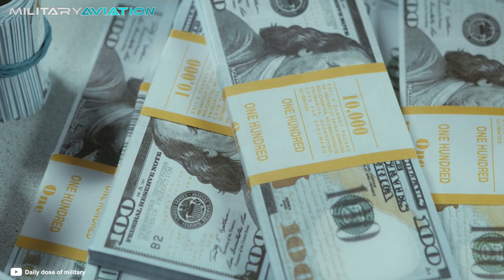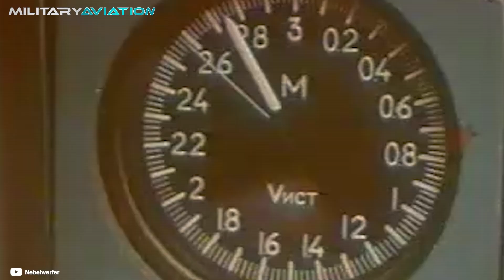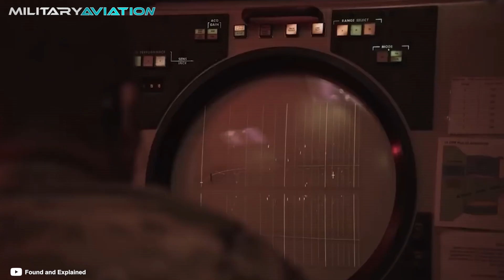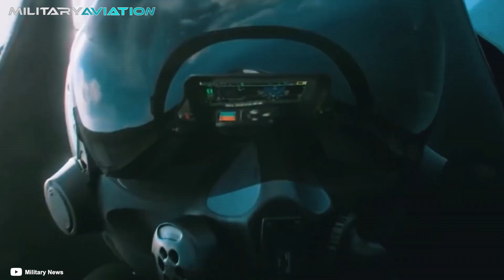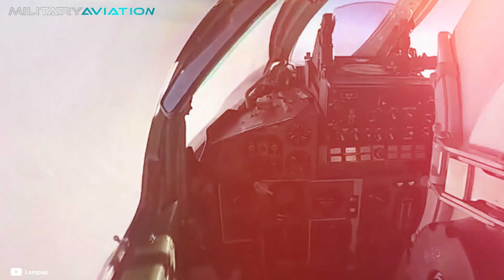What happened to Russia’s MiG-41 fighter?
The Mikoyan PAK DP is a hypersonic combat aircraft project, presented as a concept at the end of the 2020s by the Russian company, and which received the informal name of MiG-41, because it was labeled as "project 41", although its official designation is still unknown. The development of this aircraft was extremely secret, surpassing even that of the stealthy Su-57, an aircraft that currently represents the maximum design capacity of the Eurasian giant.

Do you want to know about the most powerful aircraft? I leave you here! 👇